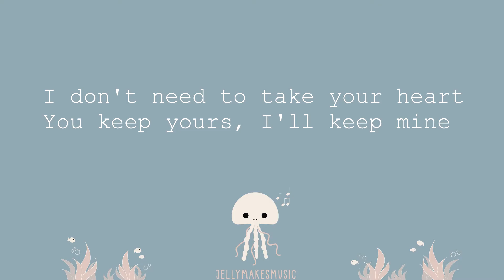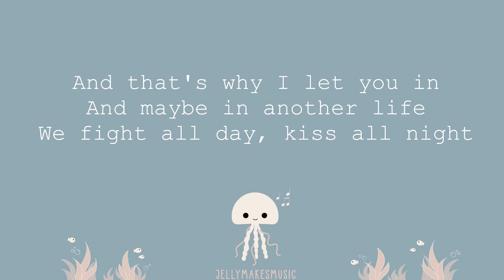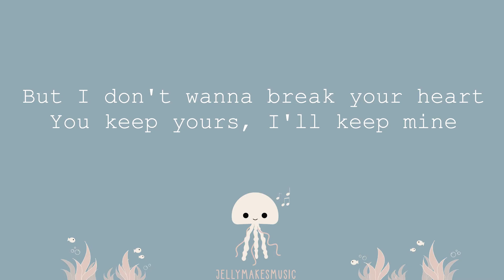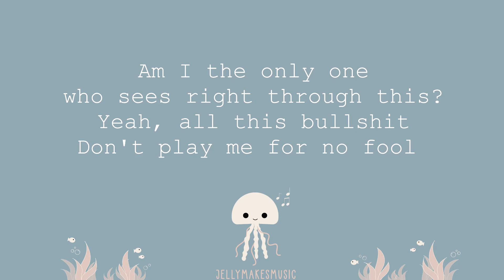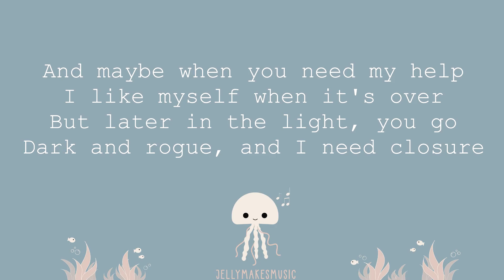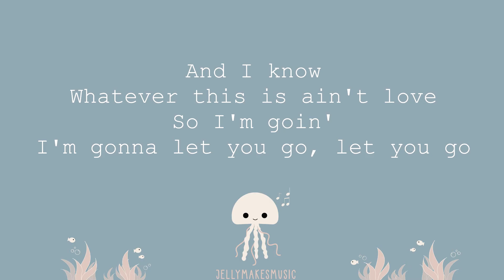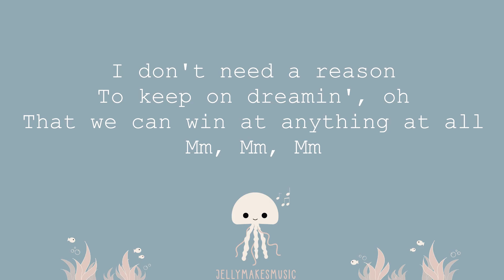NIKI - Lose (Piano Instrumental Karaoke)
Hi everyone! I'm trying something new by uploading piano instrumentals of pop songs where you can truly sing your heart out 😊

This is "Lose" by NIKI in its original key.
You can also request a song by commenting below!